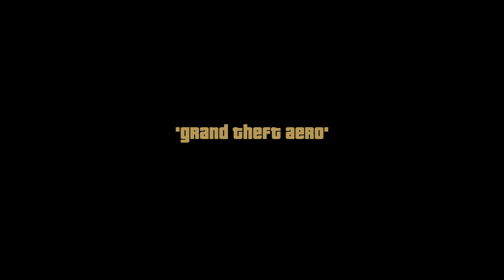Grand Theft Auto 3 Definitive Edition - Chapter II Part 7 (100% Completionist)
Finalizing the GTA Trilogy of the 3D Universe, next in line was GTA III. This game follows our main protagonist of the game in early 2001 within Liberty City, after a bank heist goes wrong for him. But after being set free during a prison break, Claude will find his own path and exact revenge on the person who betrayed him: Catalina.

This walkthrough is made with a couple of goals: it is completely uncut, with no visits to the hospital (meaning no death) and without mission fails (that includes only Main Missions and Side Missions that relate to the storyline, other side quests and tasks do not fall within this) and with a 100% requirements for game completion.

Content:
0:00 Interlude
1:07 Grand Theft Aero
11:28 Interlude - Free roaming, collecting Hidden Packages (#69-#85)
33:58 Shoreside Vale Garage Import/Export List - Sentinel
34:12 Shoreside Vale Garage Import/Export List - Manana
34:34 Shoreside Vale Garage Import/Export List - Kuruma
35:01 Interlude
39:14 Shoreside Vale Garage Import/Export List - Stretch
39:50 Shoreside Vale Garage Import/Export List - Cabbie
40:08 Shoreside Vale Garage Import/Export List - Taxi
40:24 Shoreside Vale Garage Import/Export List - Landstalker
40:44 Shoreside Vale Garage Import/Export List - Perennial
41:20 Interlude - Free roaming, collecting Hidden Packages (#86)
42:52 Shoreside Vale Garage Import/Export List - Esperanto
43:23 Interlude
43:38 Shoreside Vale Garage Import/Export List - Idaho
44:04 Interlude
44:23 Shoreside Vale Garage Import/Export List - Stallion
44:47 Interlude
45:19 Shoreside Vale Garage Import/Export List - Cheetah
45:55 Interlude
46:39 Shoreside Vale Garage Import/Export List - Infernus
47:13 Interlude
47:37 Shoreside Vale Garage Import/Export List - Stinger
48:12 Interlude - Free roaming, collecting Hidden Packages (#87-#90)
52:38 Shoreside Vale Garage Import/Export List - Banshee
53:12 Interlude - Free roaming, collecting Hidden Packages (#91-#98)
1:02:38 Rumpo Rampage Side Mission
1:04:49 Interlude - Free roaming, collecting Hidden Packages (#99-#100)
1:10:16 Portland Harbor Import/Export List - Dodo
1:13:57 Interlude - Free roaming
1:20:17 Portland Harbor Emergency Service Vehicles Export List - FBI Car
1:23:13 Interlude
1:27:46 Shoreside Vale Garage Import/Export List - BF Injection
1:34:12 Interlude - Free roaming, End of Chapter II Part 7

Thanks to everyone who find time and patience to sift through these vids ❤